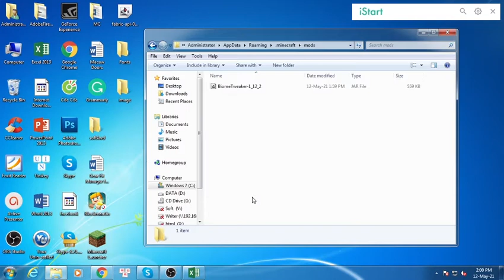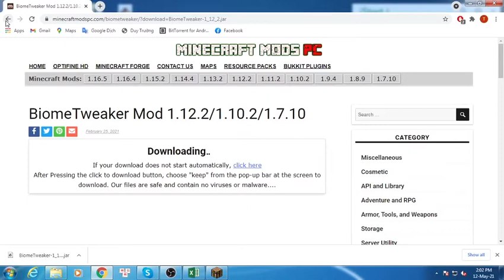BiomeTweaker Mod 1.12.2/1.10.2/1.7.10 & How To Download and Install for Minecraft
BiomeTweaker Mod 1.12.2/1.10.2/1.7.10. This video shows you how to download and install BiomeTweaker Mod for Minecraft.
Feature:
BiomeTweaker allows nearly every aspect of a biome to be changed. Inspired by MineTweaker, this is done by writing scripts that BiomeTweaker will interpret. Information on how to write these scripts and interact with BiomeTweaker can be found on the wiki. From simply setting the temperature to creating new and completely custom biomes, the long term goal of this mod is to allow pack creators to bring a whole new level of customization to their mod packs.
Since BiomeTweaker only modifies the world during generation, it can be installed on the server side only. However, if you wish to apply color overrides, it will need to be installed on the client side. Some features are disabled by default, and require BiomeTweakerCore to be enabled.